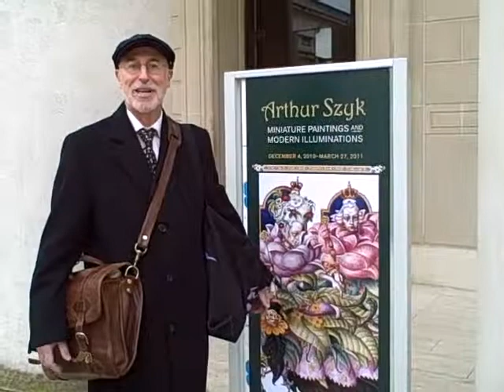Irvin Ungar at the Legion of Honor